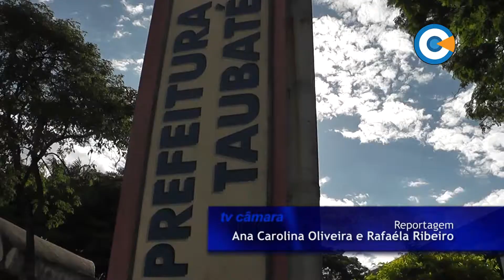Vereadores criticam Sabesp e preço da passagem de ônibus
Na sessão do dia 15, os parlamentares apresentaram e discutiram nove requerimentos e uma moção de repúdio.